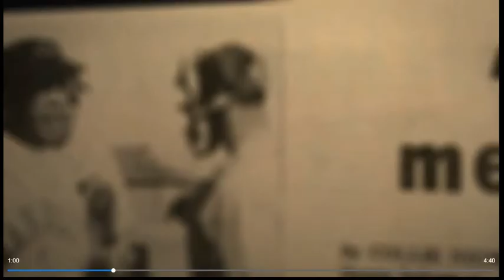Coach R.W.E. "Prez" Jones 2011 College Baseball HOF Induction